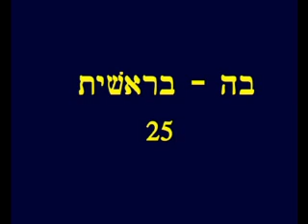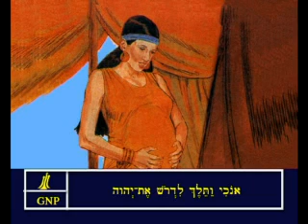Genesis 25 Hebrew Picture Bible